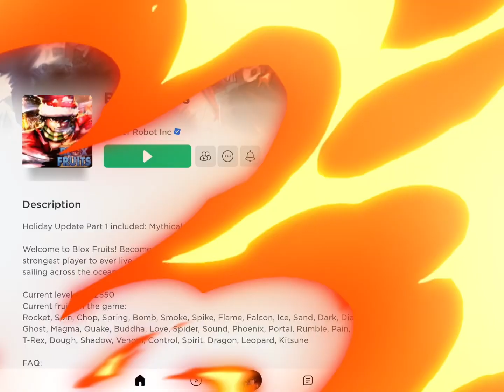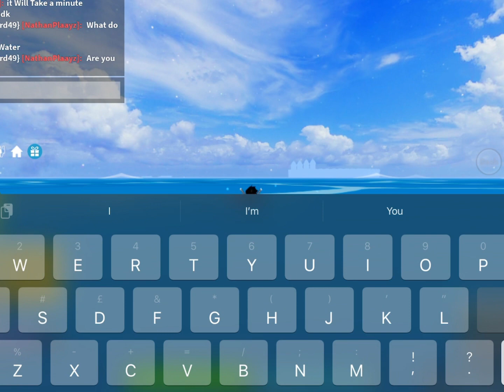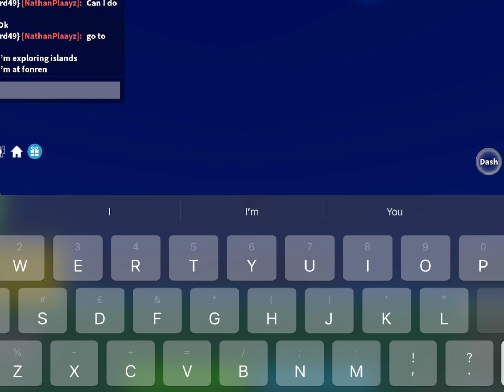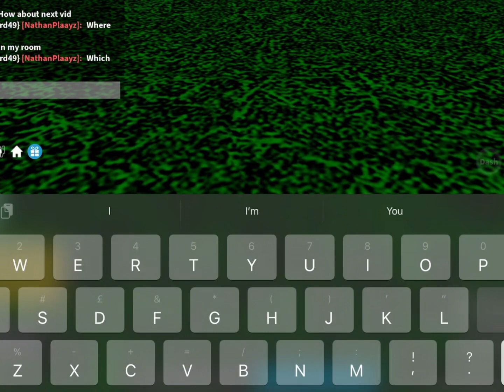I exploreing more islands!